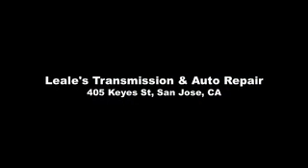Transmission Rebuild San Jose California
4 of 4 Leale's Transmission Repair - Building an Ultradrive A604/41TE transmission in san jose.